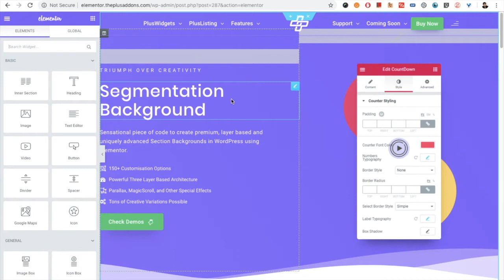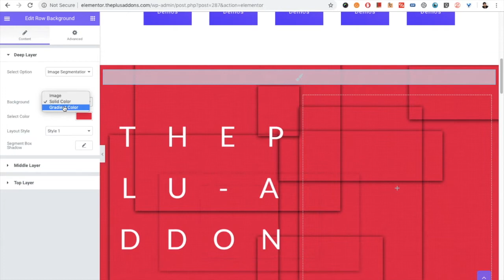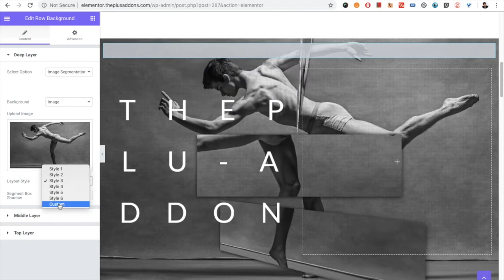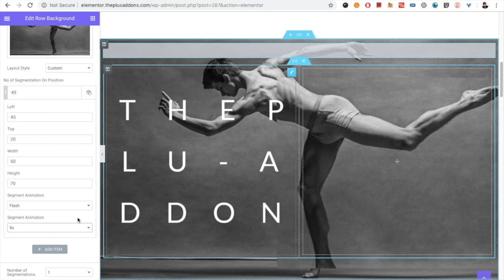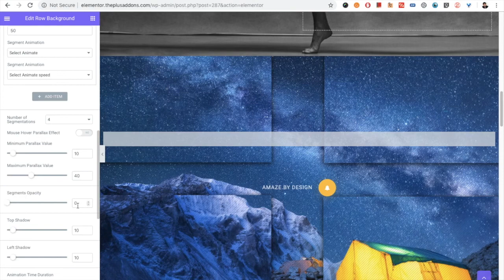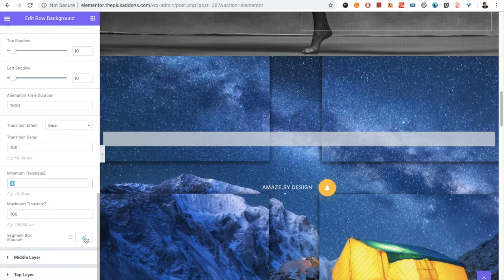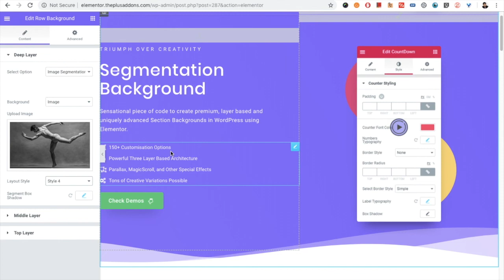Tutorial : Setup Segmentation background effect using Widget of The Plus Addons for Elementor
This feature is part of The Plus Addons for Elementor plugin. It's awarded as a best elementor third party addons. It's used by lots of designers and developers to super charge their Elementor website.

Segmentation Background
Sensational piece of code to create premium, layer based and uniquely advanced Section Backgrounds in WordPress using Elementor.

150+ Customisation Options
Powerful Three Layer Based Architecture
Parallax, MagicScroll, and Other Special Effects
Tons of Creative Variations Possible

Get in touch with us directly on messenger.

Our addons are listed in elementor's top widgets page, WpExplorer's best elementor adsons Article, Got highest ranking in kasa reviews for best third party addons, and listed by many other websites and experts. We are consider as a best addons for elementor ever built. We try to improve addons to it's level best for elementor page builder.